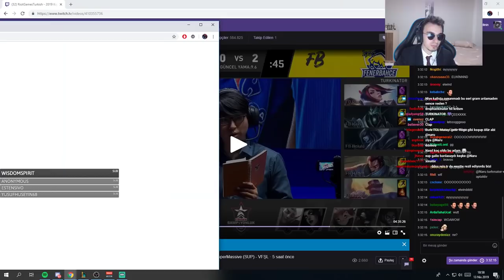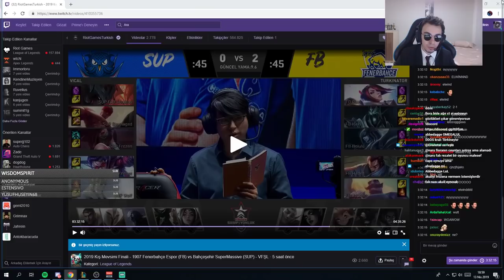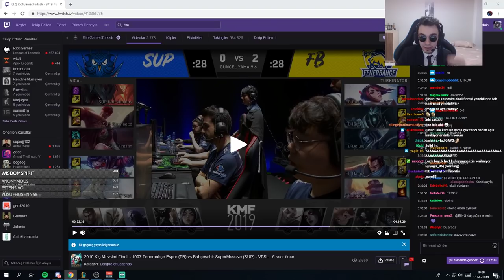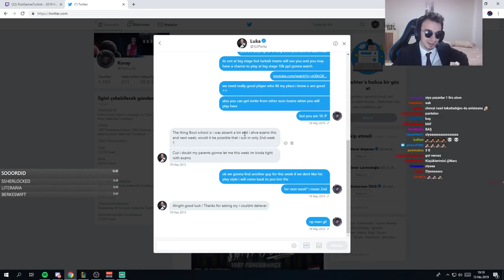Naru Fenerbahçe (FB) vs SuperMassive (SUP) KMF 2019 FİNAL ANALİZ ! (3.MAÇ)